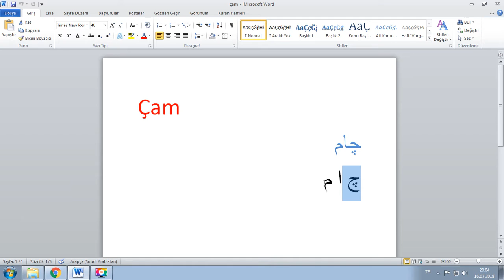Her Gün Bir Osmanlıca Kelime - 65